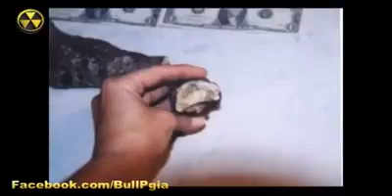Penemuan di dasar laut merah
Tempat dulu dimana firaun dan pasukannya ditenggelamkan Tuhan dilaut merah/teberau